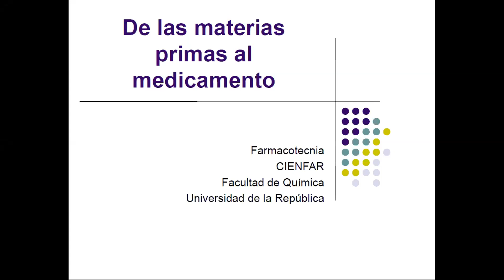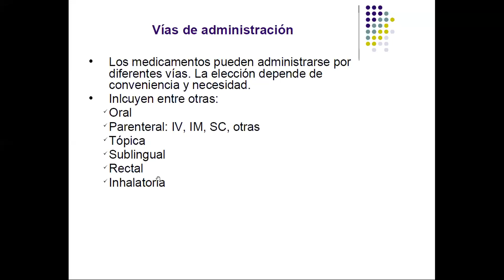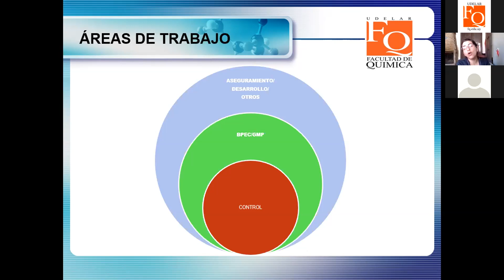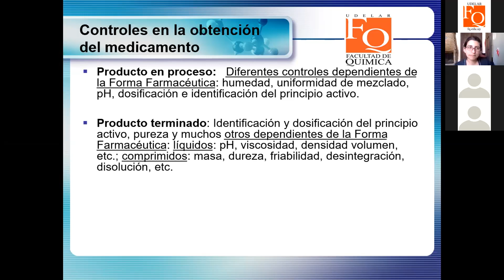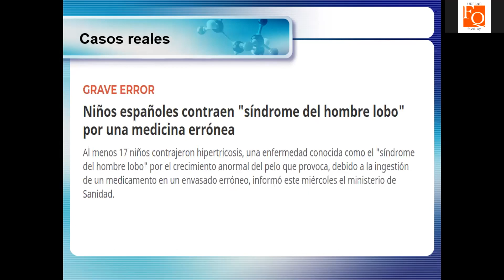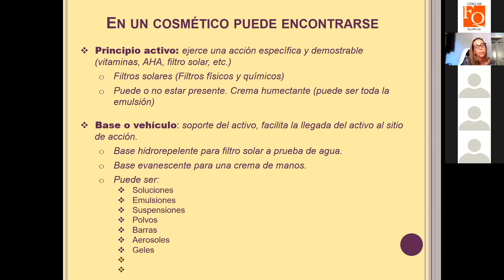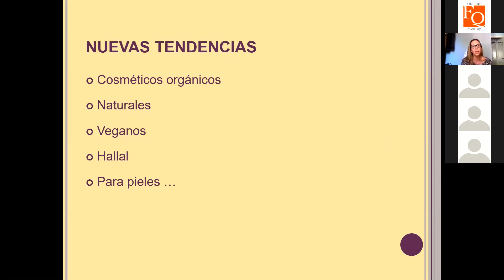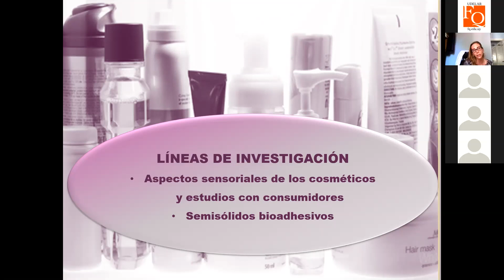Producción de medicamentos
•    Desde las materias primas al medicamento
•    Control de Calidad de Medicamentos
•    Química Cosmética